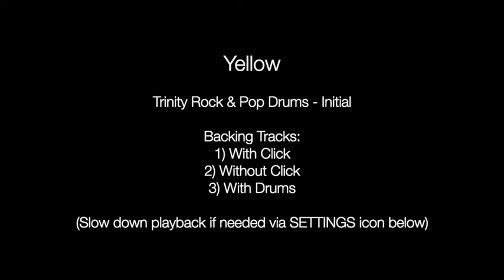Yellow by Coldplay - Backing Track for Drums (Trinity Rock & Pop - Initial)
Play along backing tracks for Trinity Rock & Pop Drums - Initial.

1) With Click
2) Without Click
3) With Drums